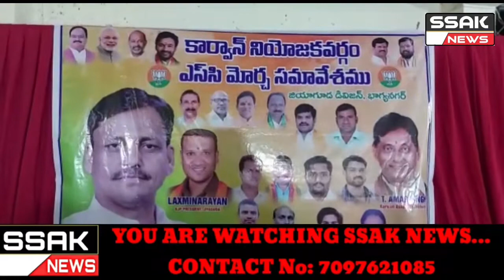Hyderabad...A Meeting of Scheduled Caste Activists was Organized Under the auspices of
BJP Jiyaguda Scheduled Caste Morcha in Jiyaguda Dalit Division which was Addressed by the Honble State Home Minister Shri. Nithyanand Roy as the Chief Guest Thakur Amar Singh ji Korvadhan, Munindra, Poorchandra Rao, Srikanth, Satish Bidla and Others Workers from the Scheduled Caste Morcha were Present.